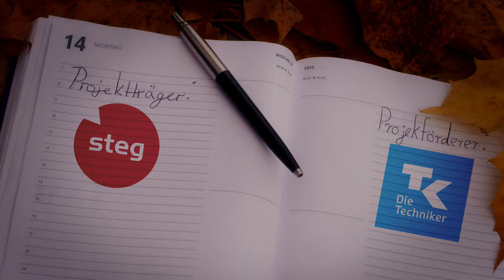Projekt Superklasse: "Wenn ich ehrlich bin" ("If I say,...)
Das Thema "Freundschaft und Ehrlichkeit" hat für die Klasse 6b der Stadtteilschule Bramfeld große Bedeutung. Sie erleben fast täglich die Höhen und Tiefen ihre Freundschaften und singen auf deutsch und englisch über diese Erfahrungen. Dabei stellen sie auch die Frage wie wichtig es ist wirklich ehrlich zueinander zu sein, vielleicht genau so ehrlich wie zu dem eigenen Tagebuch.

Projekt Superklasse fragt Jugendliche was sie brauchen, um gesund aufzuwachsen und wird von der Techniker Krankenkasse gefördert. Alle Superklasse Videos sind Copyright geschützt und dürfen nur mit Genehmigung heruntergeladen werden.

Projekt Superklasse ist ausgezeichnet als Good Practice von BZgA und wird von der Techniker Krankenkasse gefördert. Video #48.

Musik, Kamera, Schnitt: Neil Quinton
Videoteam: Neil Quinton, Annette Quinton, Gunnar Dreidax
Postproduction: Neil Quinton
Projektleitung: Annette Quinton

Strophe 1
Hey Tagebuch, es ist lange her
ich schreib dir jetzt, ich fühl mich leer
Vertrauen kann ich nur noch dir,
meine Freundin ist nicht mehr bei mir
Die Neue will nur sie allein
Kein Platz für mich, pass nicht mehr rein
kann ich ihr sagen, wie’s mir geht
wie es wirklich um mich steht

Bridge
Mein Leben fließt in dieses Buch
Freude, Angst, kein Widerspruch

Refrain
Wenn ich ganz ehrlich bin
Und lasse alles drinnen
der Schmerz wird immer mehr
will ich von vorn beginnen
Ich weiß das wird jetzt schwer
*Dann kann ich nur gewinnen
*Das hilft uns beiden sehr
Wenn wir ganz ehrlich sind
wir sind für mehr bestimmt
Kriegen wir das wieder hin ?

Strophe 2
Hey Tagebuch, ich schreibe dir
von Dingen die ich nicht kapier
Ich machte nur ´nen Kommentar
Jetzt redet keiner mehr mit mir
Ich sagte etwas einfach bloß
Dann ging es alles richtig los
Ein großer Streit den, Tränen nah
Was mach ich nun, ist mir nicht klar

Rap
Mein BFF, mein Tagebuch,  du bist immer für mich da
und wenn, ich  - dir was erzähle, ist das alles dann ganz klar.
Oh man ich weiß ich brauche Freunde
aber bin ich das immer auch selbst?
ich helfe dir und hör´ dir zu,
fang dich auf, wenn du mal fällst.
Ja, du bist ein guter Freund
und auch meistens für mich da,
doch manchmal braucht es nur einen Blick
und du nimmst nichts richtig wahr.
Echt? Was wirklich? Das denkst du?
Das hab ich leider nicht gewusst.
So, nächstes Mal wenn dich was nervt
dann mach´ es mir bitte bewusst.

Nein, das mach ich nicht,
das fällt mir schwer du schreist ja nur herum
und wenn ich dir widerspreche dann
 - verstehst du nie warum
Hmm, da hast ja recht ich bin ganz oft
nicht wirklich fair zu dir
aber ich versprech‘s dir heut, -
ich ändere mich, dann- bleibst du gern bei mir dann -
bleibst du gern bei mir dann

Refrain - Englisch
If I say,
What I really feel
The clouds will drift away
But they’ll stay
And the rain will come
´cos  my thoughts are tears away

If I say,
I’ll open up my door
If we all
Let our armour fall
Wouldn’t we be something more?